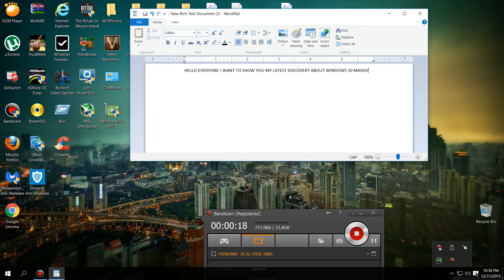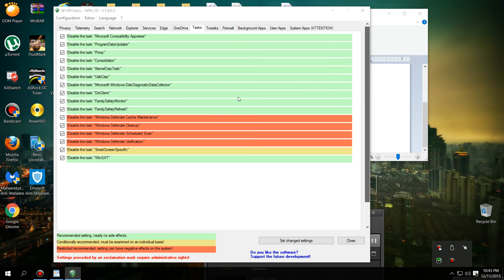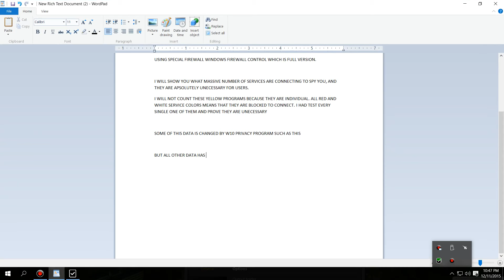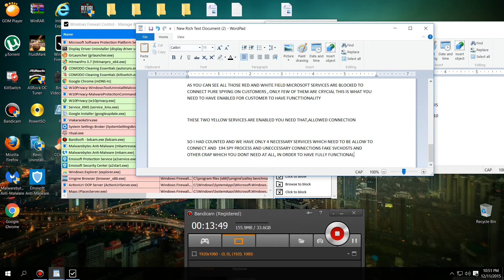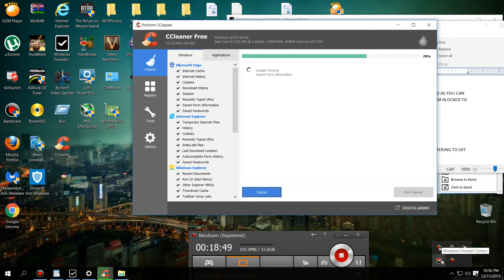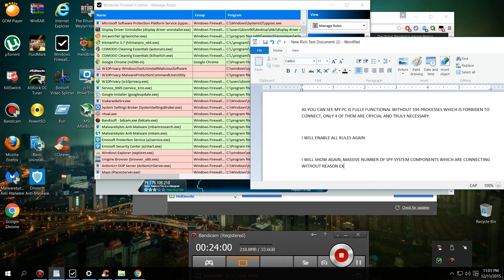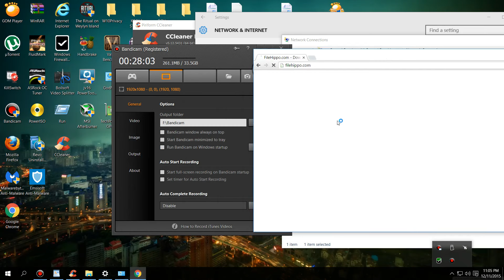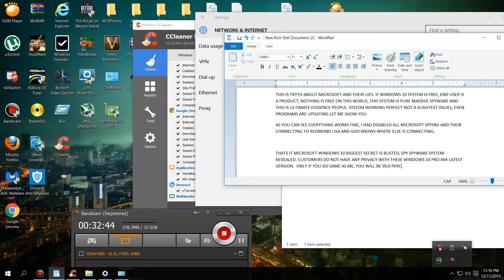Best and latest enchanced method to disable Win 10 spying 2016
Hello everyone i will show you my shocking discovery and my enchanced method to improve privacy and disable spying on Windows 10 Pro system.  I am using system in these conditions for more than three months and i dont have a single issue ,or instabillity. I do recommend this settings on single pc,i do not recommend for multiple pc-s with shared network connection.  Please watch entire video to understand my method. DO NOT use it as guide because it is slightly obsolete. I had made a few changes and you will see it below in download link,but these video is important as primal guide. I have new guide with all necessary programs, and video demonstration that you need step by step to enchance your windows 10 privacy,these is best method on internet. My method is COMPLETELY FREE and malware free. There is no any ads,or surveys. Feel free to enjoy,and give your feedback below video.

Here is a download link document with entire guide,you will also recieve video guide,and necessary programs and ISO file too. You will also see exclusive Microsoft Customer support letter from my Gmail inbox too. So i have perfect system now with 0 kb connections and we dont have massive microsoft and bing connections anymore.

Greetings everyone